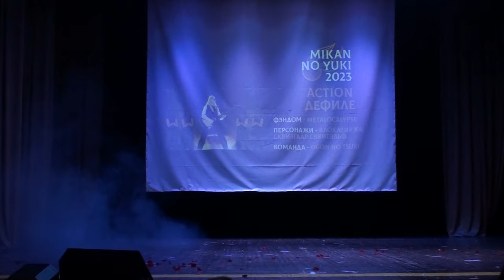Mikan no Yuki 2023 Metalocalypse - Клокатир, Сквизгаар - Сквигэльф